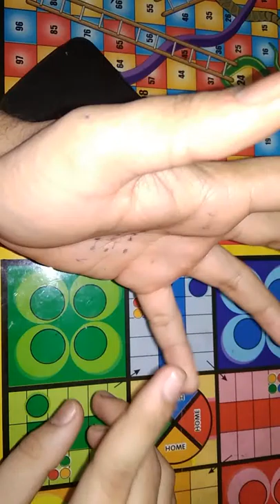For youtubers how to make our studio in home free(tripod, mic, & lighting).